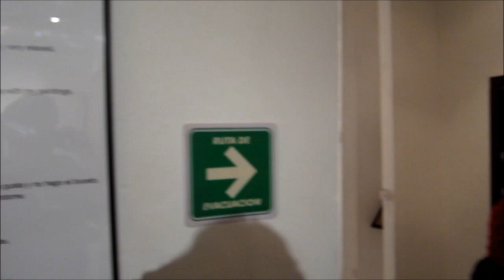Días Maravillosos. Exhibición de Satoji Matoba en Garros Galería: 11 de febrero de 2012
Una fresca propuesta de arte japonés, ha distinguido el trabajo del pintor Satoji Matoba, quien por última vez presentará para México su obra con el título "Días Maravillosos".

Su estancia en el país termina.

Matoba será recordado por su singular toque de alegría por la vida, y el triunfo, a nuestro parecer, de la naturaleza del sabor de las frutas y la vida silvestre de México que ha permeado en el alma de este talentoso y joven artista nipón.

La exhibición de su última obra sólo durará unos días.

Del 11 al 15 de febrero de 2012; luego, la obra viajará junto con su creador, a Japón, propiamente a Osaka.

Presentamos algunos aspectos de la apertura de la actividad que se realizó el sábado 11 de febrero de 2012

Garros Galería

DJ: Tomás Carrillo